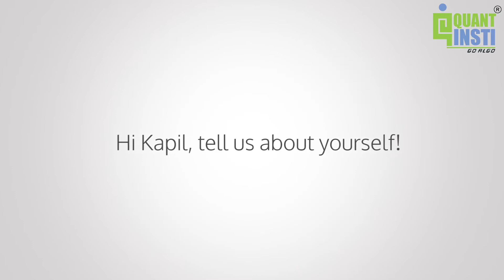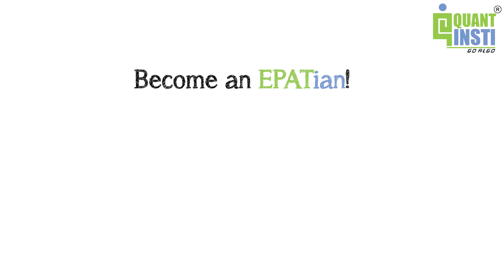QuantInsti EPAT Review | Kapil Shukla's Success Story | India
_ - From a Computer Science graduate to working in J. P. Morgan and now algorithmic trading, Kapil Shukla has successfully acquired the necessary skills in order to establish himself in the finance domain. In this video, Kapil shares his thoughts on the EPAT programme.
Thank you for the kind words, Kapil.

QuantInsti® is one of the pioneer algorithmic trading research and training institutes across the globe. With its educational initiatives, QuantInsti is preparing financial market professionals for the contemporary field of algorithmic and quantitative trading.

EPAT® (Executive Programme in Algorithmic Trading) by QuantInsti is Asia’s first algorithmic trading education program. This comprehensive course exposes its participants to various strategy paradigms and enables them to build an algorithmic trading system.

Quantra® is an e-learning portal by QuantInsti that specializes in short self-paced courses on algorithmic and quantitative trading. Quantra offers an interactive environment which supports ‘learning by doing’ through guided coding exercises, videos and presentations.